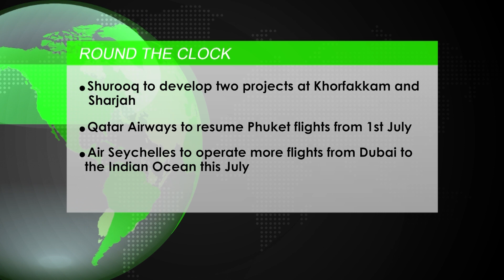Traveltvmiddleeast.news Middle East Episode 299( Jun 3, 2021)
In this episode TravelTVMiddleeast.News focuses on:
While regaining momentum, today we highlight GCC travel trends in the now normal
Shurooq to develop two projects at Khorfakkam and Sharjah
Air Seychelles to operate more flights from Dubai to the Indian Ocean this July
Qatar Airways to resume Phuket flights from 1st July
We Interviewed
NASIR JAMAL KHAN, Chief Executive Officer, AL Naboodah Travel
JAMAL ABDULNAZAR, Chief Executive Officer, Cozmo Travel LLC
ARIJIT MUNSHI, CEO-EMEAI, Tune Protect
IFTIKHAR HAMDANI, Area General Manager, Bahi Ajman Palace Hotel and Coral Beach Sharjah
MOHAMMAD AWADH, General Manager, Golden Seashell For Travel and Tourism, Kuwait
MUZZAMIL A HUSSAIN, Executive Vice President, Seera group
RASHIDA HARIANAWALA, Assistant Manager, Safar Travel & Tourism